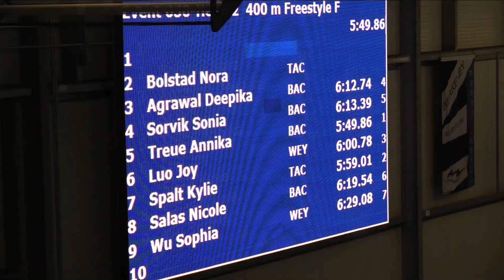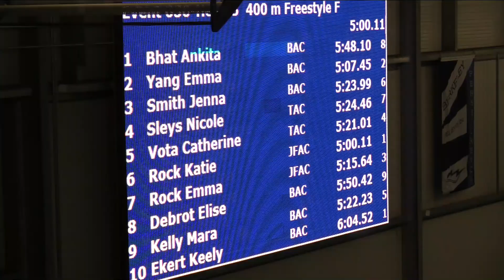Women 400 Meter Free